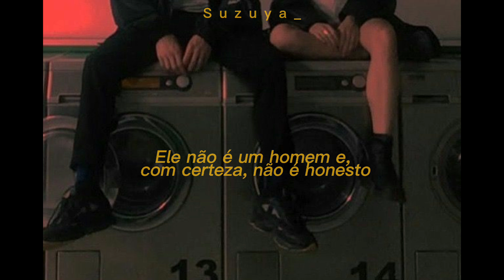Billie Eilish - My boy [ tradução / legendado ]